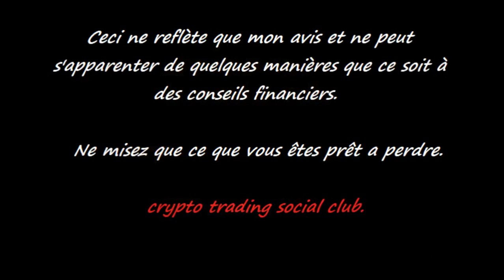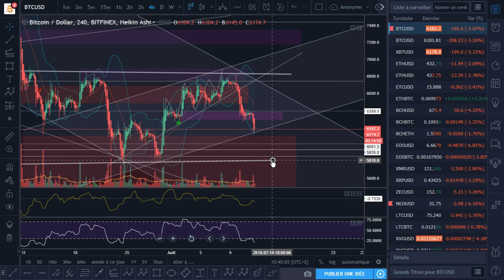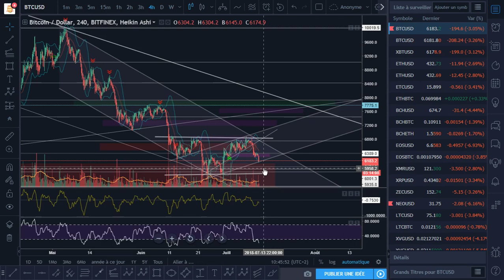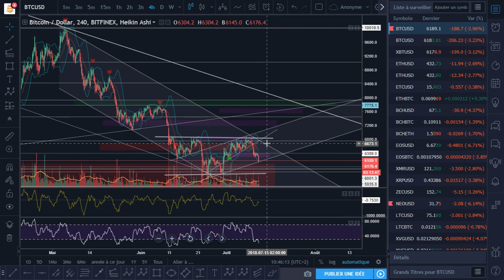le Bitcoin joue avec nos nerfs!!! les scénarios a attendre ;) 12/07/2018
pour soutenir et développer la chaine ou si je vous fais gagner de l'argent, un petit tip c'est par ici:
BTC: 1W7cGhhJjrxCT5esGn5o1kB1FmYsGS2Xw
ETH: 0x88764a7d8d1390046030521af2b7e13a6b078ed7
NEO: AH29eyHcnKVvnCcwEUdn1gqYTovQahuZ4h
bitcoincash:qqnca0wujdxnqh0pnc54h5tgwv33hutwequkkcyu8r

ne misez que ce que vous êtes prêt a perdre, ceci n'est aucunement du conseil financier, cela ne reflète que mon avis.
crypto trading social club.